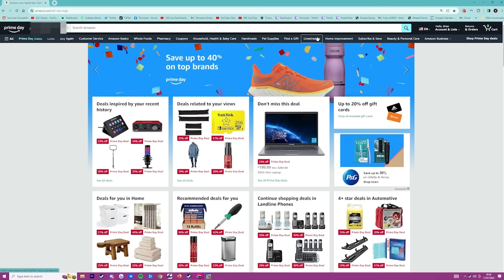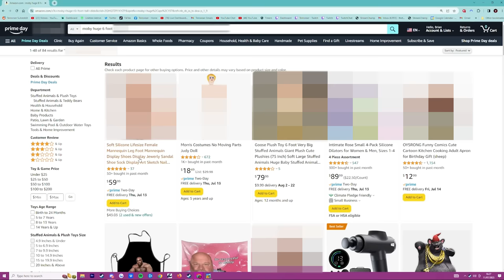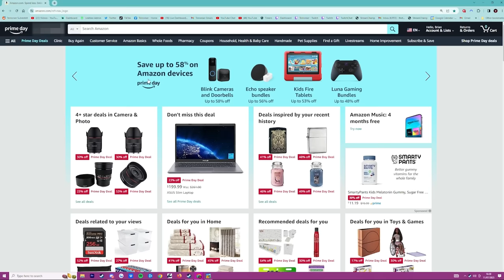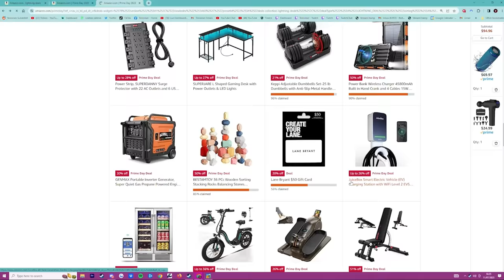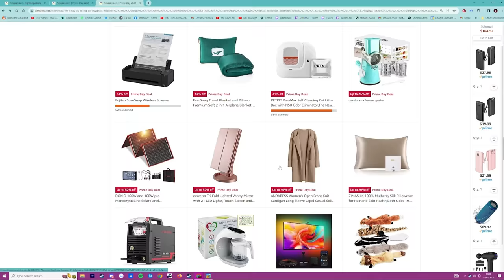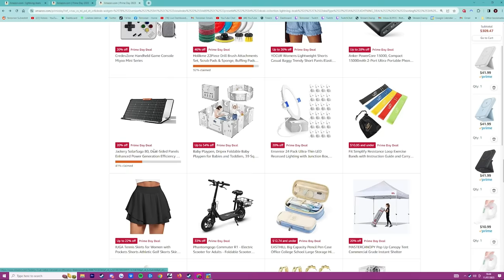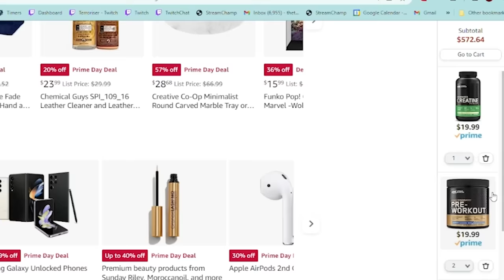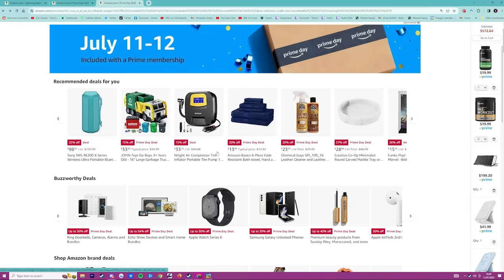AMAZON PRIME DAY shopping before we start recording! 💸💸💸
Before we started recording a video, we got distracted by shopping for gifts on Amazon Prime Day! We'll be finding some deals on Solar Panels, Hot Tubs and some stuff I had to blur!

TERRORISER
19215 SE 34TH ST